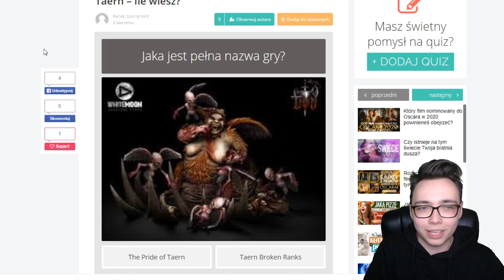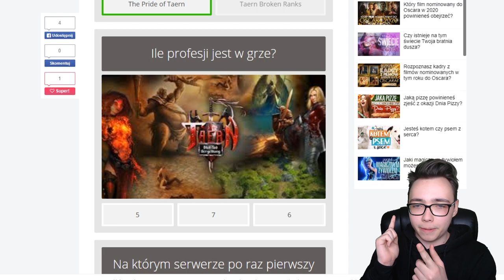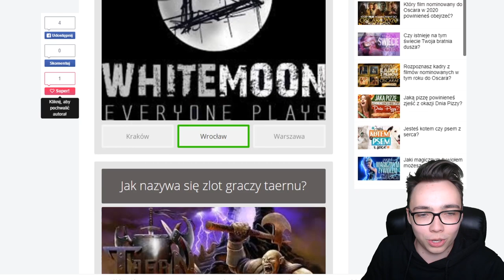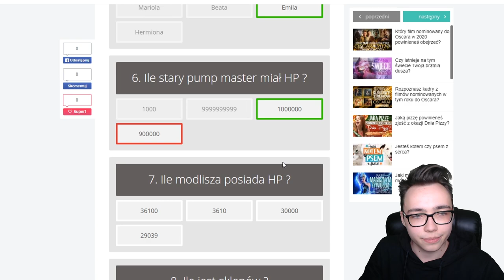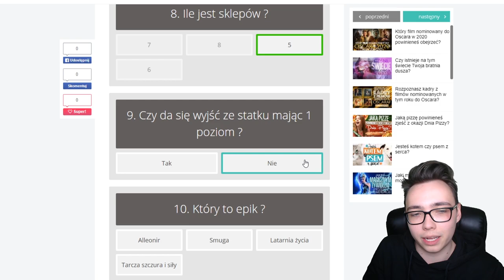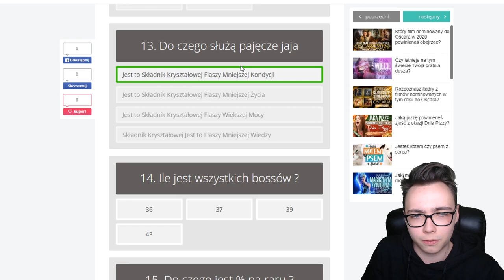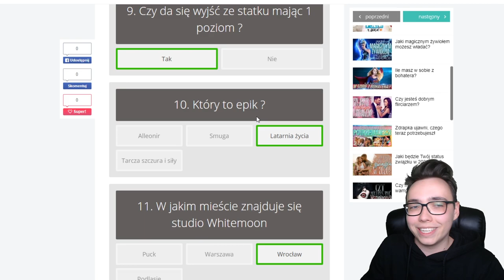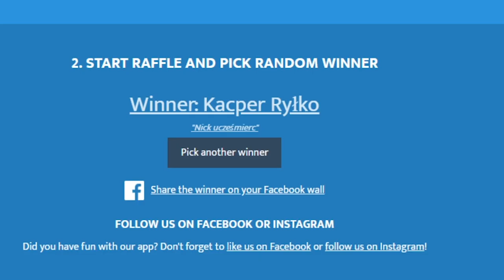SPRAWDZAM SWOJĄ WIEDZĘ O TAERN! SPRAWDŹ I TY! :D | The Pride Of taern #23